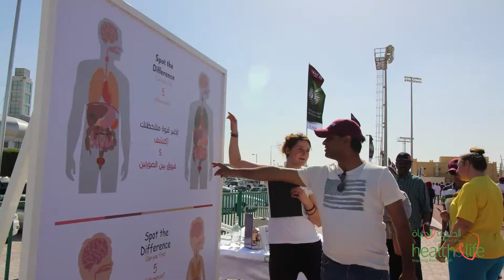Qatar National Sports Day 2016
We celebrated Qatar National Sports Day 2016 in collaboration with Qatar Airways in Al Saad stadium! We not only focused on physical wellbeing but draw attention to the importance of mental health as well!

احتفلنا باليوم الرياضي الوطني مع الخطوط الجوية القطرية في نادي السد الرياضي! ركزنا على الصحة في كافة مشتقاتها وتركنا انطباعا إيجابيا على الجمهور! شاهدوا كافة الفعاليات على موقعنا على الانترنت وعلى صفحتنا على الفيس بوك.